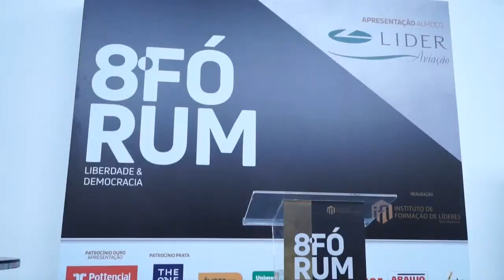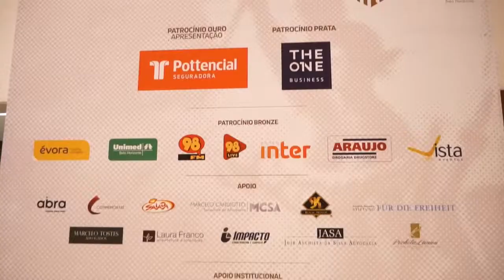8 Fórum Liberdade e Democracia - Paulo Navarro